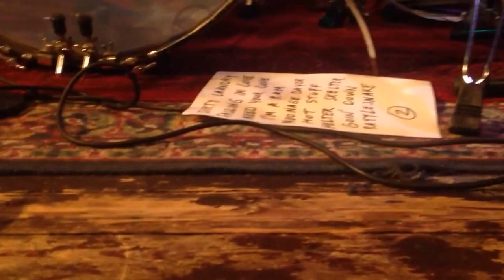Bob Charles live at the Bluescafe, video JRobert